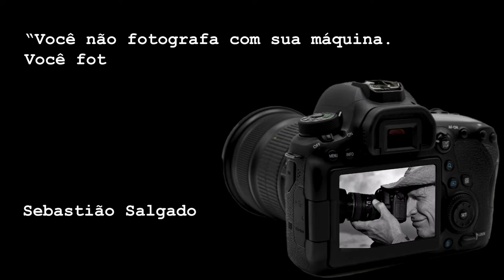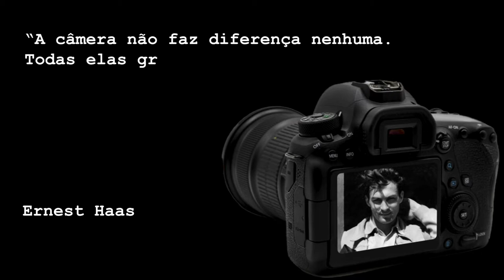Fotografando a fé na Casa da Mãe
Para comemorar o Dia Mundial da Fotografia o A12 convidou o fotógrafo Gustavo Cabral, que é um dos colaboradores do portal, para fazer parte de uma ação de fotos no Santuário Nacional de Aparecida. Inicialmente, a nossa equipe iria contar a história do colaborador e falar sobre os desafios dessa profissão e registrar fotos de alguns romeiros em visita à Casa da Mãe, mas acabamos encontrando duas histórias de fé emocionantes. Confira a reportagem!